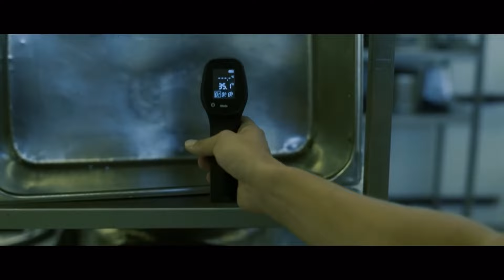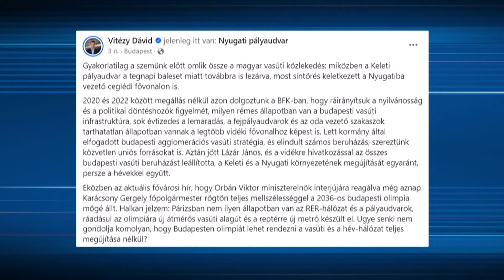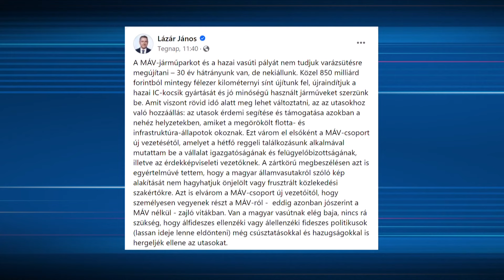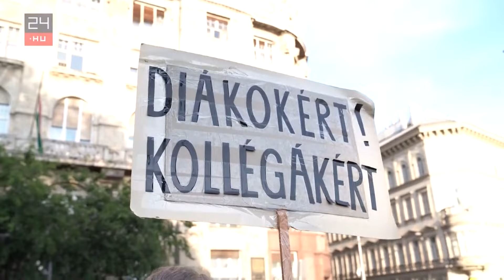Téma - 2024. szeptember 3. - hírháttér magazin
ÚJ POLITIKAI SZEZON
Széteső vasúti közlekedés, Tisza-párti kórházjárás, elvett mobilok, kirúgott iskolaigazgatók, és az Iványi Gábor-féle iskolák bezárása, valamint ötlet a határon túli magyarok egyéni képviseletére – így indul a politikai ősz Magyarországon. Eközben a Választási Földrajz szakértői szerint a kormánypártok még a saját, 14 éve megalkotott és elfogadott választási törvényüket sem tartják be. Kovalcsik Tamással, a Választási Földrajz társalapítójával beszélgetünk.
KORMÁNYZATI BOSSZÚ?
Kétségbeesett szülők próbálnak iskolát találni a kormányhivatal által bezárt Wesley-iskolába járt gyerekeiknek Szegeden. Az iskolát fenntartó Oltalom Karitatív Egyesület jogvédelmet kért, ha sikerrel járnak, legalább a bírósági tárgyalás végéig nyitva maradhat az oktatási intézmény. Vendégünk a stúdióban Novákné Finta Csilla, a szülői munkaközösség elnöke.